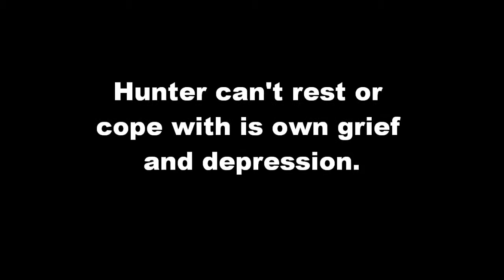Go back again book trailer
by adoesha song: "All Around Me" ~Flyleaf